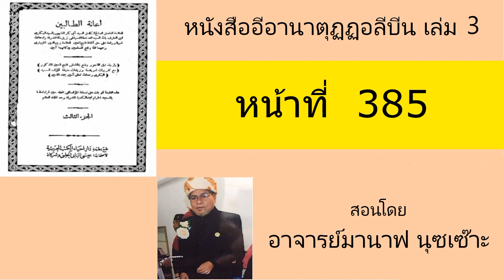คำบรรยายหนังสืออีอานาตุฏฏอลีบีน เล่มที่ 3 หน้า 385 โดย อาจารย์มานาฟ นุชเซ๊าะ